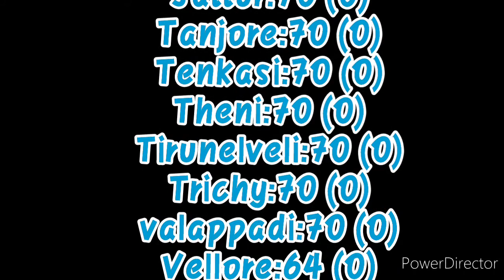tamilnadu final lifting rate,,,